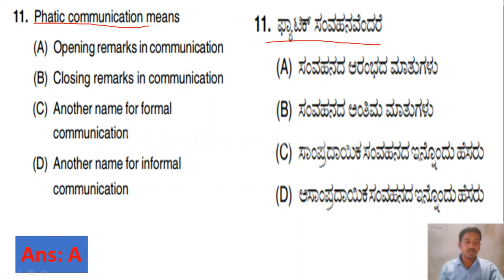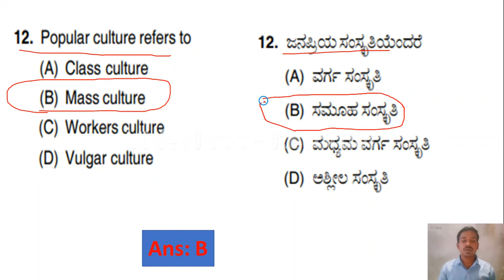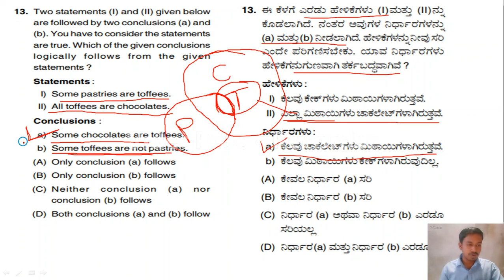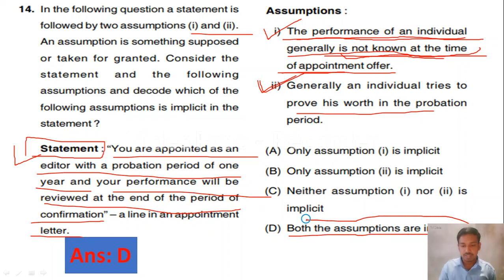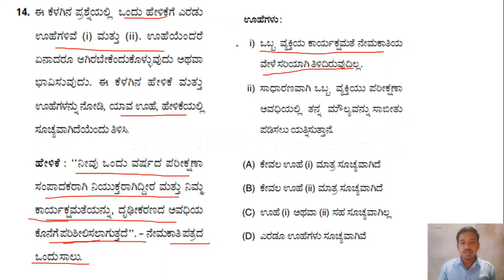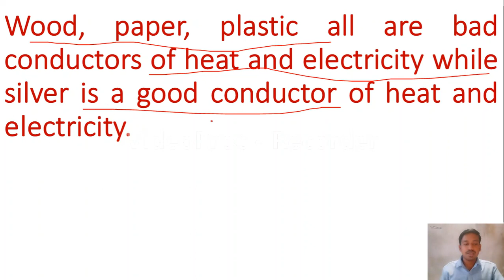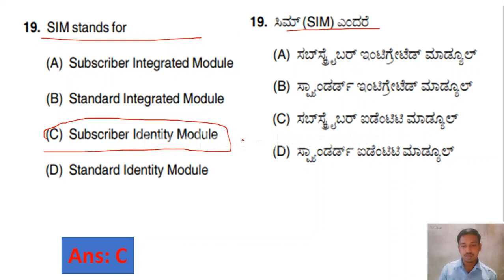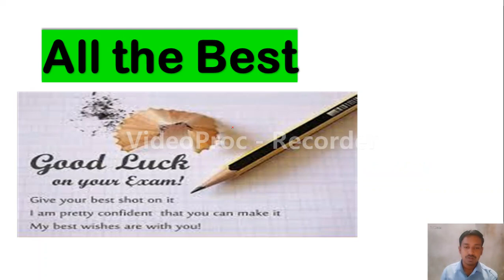K SET 2021| Previous year solved mcqs of K SET 2015, Paper 1|ಕೆ ಸೆಟ್ 2015, ಪೇಪರ್ 1 ರ mcqs|Lecture 71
3.IIT JAM Chemistry/MHSET Chemistry:
Friends, Karnataka State Eligibility Test is scheduled on 25 July. In this video we have discussed mcqs on paper 1 of K SET paper 1 held in 2015.
 When you are preparing for K SET, you should go through the previous year questions. Its helpful to understand the pattern and syllabus more clearly.
Mock Tests are very helpful to assess your preparation. So we from Global Online  providing you 40 mock tests, 1000 mcqs pdf and also short notes  on paper I for your upcoming K SET 2021. Because Paper I plays an important role in determining the qualification.

ಸ್ನೇಹಿತರೇ, ಕರ್ನಾಟಕ ರಾಜ್ಯ ಅರ್ಹತಾ ಪರೀಕ್ಷೆಯನ್ನು ಜುಲೈ 25 ರಂದು ನಿಗದಿಪಡಿಸಲಾಗಿದೆ. ಈ ವೀಡಿಯೊದಲ್ಲಿ ನಾವು 2015 ರಲ್ಲಿ ನಡೆದ ಕೆ ಎಸ್ಇಟಿ ಪೇಪರ್ 1 ರ ಕಾಗದ 1 ರಲ್ಲಿ ಎಂಸಿಎಕ್ಸ್ ಬಗ್ಗೆ ಚರ್ಚಿಸಿದ್ದೇವೆ. ಪಿಡಿಎಫ್ ಡೌನ್‌ಲೋಡ್ ಮಾಡಲು ಭೇಟಿ ನೀಡಿ
 ನೀವು ಕೆ ಸೆಟ್‌ಗಾಗಿ ತಯಾರಿ ನಡೆಸುತ್ತಿರುವಾಗ, ನೀವು ಹಿಂದಿನ ವರ್ಷದ ಪ್ರಶ್ನೆಗಳ ಮೂಲಕ ಹೋಗಬೇಕು. ಮಾದರಿ ಮತ್ತು ಪಠ್ಯಕ್ರಮವನ್ನು ಹೆಚ್ಚು ಸ್ಪಷ್ಟವಾಗಿ ಅರ್ಥಮಾಡಿಕೊಳ್ಳಲು ಇದು ಸಹಾಯಕವಾಗಿದೆ.
ನಿಮ್ಮ ತಯಾರಿಕೆಯನ್ನು ನಿರ್ಣಯಿಸಲು ಅಣಕು ಪರೀಕ್ಷೆಗಳು ಬಹಳ ಸಹಾಯಕವಾಗಿವೆ. ಆದ್ದರಿಂದ ನಾವು ಗ್ಲೋಬಲ್ ಆನ್‌ಲೈನ್ ವಿಶ್ವವಿದ್ಯಾಲಯದಿಂದ ನಿಮ್ಮ ಮುಂಬರುವ ಕೆ ಸೆಟ್ 2021 ಗಾಗಿ 40 ಅಣಕು ಪರೀಕ್ಷೆಗಳು, 1000 ಎಂಸಿಎಕ್ಸ್ ಪಿಡಿಎಫ್ ಮತ್ತು ಕಾಗದದ ಮೇಲೆ ಸಣ್ಣ ಟಿಪ್ಪಣಿಗಳನ್ನು ಸಹ ಒದಗಿಸುತ್ತೇವೆ. ಏಕೆಂದರೆ ಅರ್ಹತೆಯನ್ನು ನಿರ್ಧರಿಸುವಲ್ಲಿ ಪೇಪರ್ ನಾನು ಪ್ರಮುಖ ಪಾತ್ರ ವಹಿಸುತ್ತೇನೆ. ನಮ್ಮ ಕೋರ್ಸ್‌ಗೆ ಸೇರಲು ನೀವು 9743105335 ಅನ್ನು ಸಂಪರ್ಕಿಸಬಹುದು.
ಡೌನ್‌ಲೋಡ್ ಮಾಡಲು ನಮ್ಮ ಅಪ್ಲಿಕೇಶನ್ ಡೌನ್‌ಲೋಡ್ ಮಾಡಿ